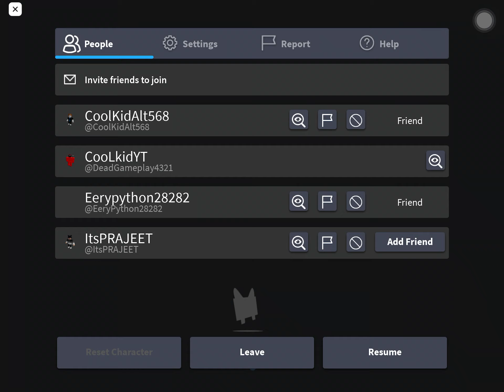Easy way to get gems in your booth 🔥PET SIMULATOR X🔥